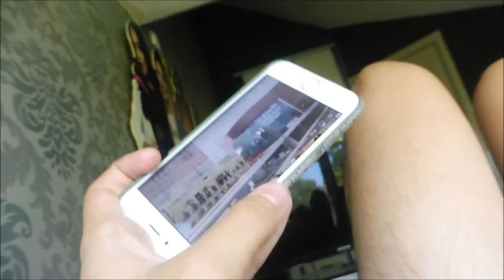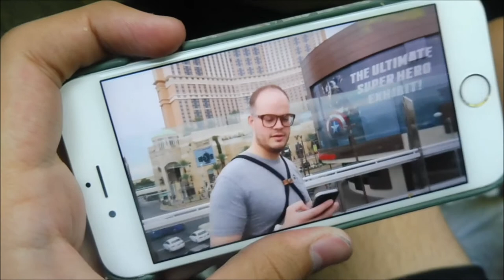TYPISCH LUIE WOENSDAG - VLOG I JByMyLife